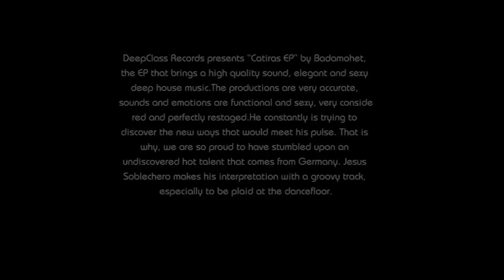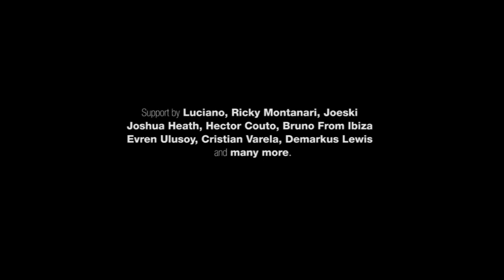Badamohet - Catiras EP (DeepClass Records)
DeepClass Records presents "Catiras EP" by Badamohet, the EP that brings a high quality sound, elegant and sexy deep house music.The productions are very accurate, sounds and emotions are functional and sexy, very considered and perfectly restaged.He constantly is trying to discover the new ways that would meet his pulse. That is why, we are so proud to have stumbled upon an undiscovered hot talent that comes from Germany. Jesus Soblechero makes his interpretation with a groovy track, especially to be plaid at the dancefloor.

feedbacks:
Luciano (Cadenza) -- thanks!
DJ Ricky Montanari - i like catiras , jesus mix , and sundown
DJ Joeski -- Nice work!
Joshua Heath (Golden State, Lost My Dog) -- solid chunes as usual!
Cristian Varela (Pornographic Rec) -- Download for Cristian Varela. Thanks !
Hector Couto (VIVa MUSiC / Saved / Pura Music) -- nice sound!
Bruno From Ibiza -- All good, 2nd track being my favorite.
Evren Ulusoy (i! Records/ Plastic City / Loco / Moodmusic) -- thanks!
Demarkus Lewis (Grin Music/Kingstreet/Slip N Slide) -- Nice release... heavy and thick on the low end .. love it ..
Sezer Uysal (Ministry Of Sound, FG) -- original and jesus mixes are for me ! thanks
Art Patrice (Dutchie Music, Ready Mix, Witty Tunes) -- downloading, thanks
LondonGround (Get Slow) -- full support!!
The Messenger (Soul Industries/I Records/Night Drive Music/Plastic City...) -- Al! l tracks are fine! Good release.
jesus gonsev (Troubled Kids Records) -- Good release,Sundown is my fav
Wally Stryk - boooommmbb ! 100% support!!
Fog (Brise/Appar! el/Metroline Limited) -- Catiras original for me!
Jevne (OneThirty Rec) -- Solid roller from jesus!
BERNY (Save Room Records / Nightbird Music / Soulstar / Seamless) -- Sundown for me , love it!
Edmund (I Records, Large Music) -- Jesus remix is sounding nice.. And also liking Sundown.. Both tracks for different moments, but will play!
URSS -- thanz 4 the music great
Leo Portela - Sundown for me ! Thank you for the good music
Angelo Ferreri ((Material)) -- thanks.
Moti Brothers (Itom Records Readymix.Reisei rec.) -- Sundown for me ! THank you!
FUNKYLOCO (so sound / drop music) -- Best Deep Class release of the year for me. Excellent! Will play
The Disclosure Project (IbizaSonica/Proton/Plastic City/OneThirty) -- Sundown is probably the strongest one here, might get some use from it at some point, thanks for sending.
Sebastian Arevalo -- Great! 5/5
Lonya (Sudbeat, Asymmetric, Flow, Elevation) -- Sundown for me here , great tune
Two Faces -- Excelent Ep !! Thanks
Carlos Francisco (SP Recordings / Brazil) -- Both Catiras trax for me. Thanks.
Marques Wyatt -- I dig it
Jon Flores - nice ep, thanks!
Lukas Greenberg (Plastic City) -- full support

Media/Radios:
Miguel Garji (ibiza global radio) -- Another great e.p.rFull support, gracias
Joan Ribas (Ibiza Soulstice Music) -- excellent sound
Igor Marijuan (Ibiza Sonica) -- great stuff
David Moreno (Ibiza Global Radio) -- nice
Gustavo Lopez -- Gracias guapetones!
BIG FABIO [NjoyMusik] -- Support!Thanks
UruMusicArt(Shamkara Club Radio Show) -- Great E.P. Full support! Thanks
CLARA DA COSTA (Ibiza Sonica Radio) -- Will support in Ibiza.
John P. (westradio.gr) -- great release! will play and support on westradio.gr! thanks
UM (untitledmusic) -- Jesus remix for me!
Carlos De Leon (Canarias Radio Techno) -- Muy buen E.P, grande Badamohet.
Amir Groove (Ibiza sonica) -- Amazing work, will play on and on, Big time support!!
Dino Michael -- Rocking EP as usual from DeepCLass Records! Full support on my shows and i! n the clubs!
Housebox Radio (Tautvydas) -- GOOD! Full support!r
Feodor AllRight & Elena Mechta / AMDJS Radio Show -- We like it! Thank you.